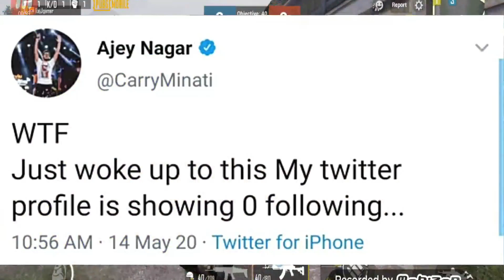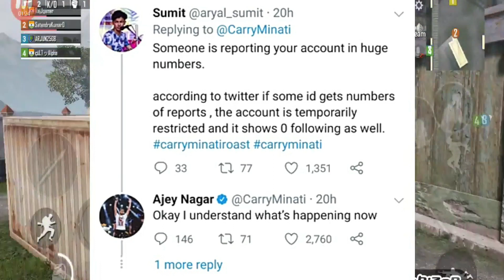CarryMinati's Channel Problem! | Carry Minati Zero Following On Twitter |Proper Explained